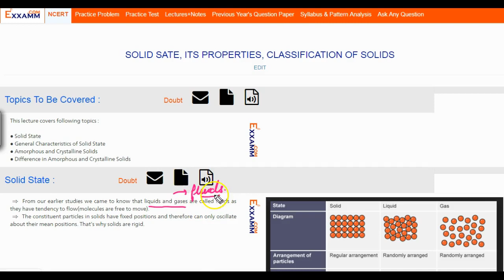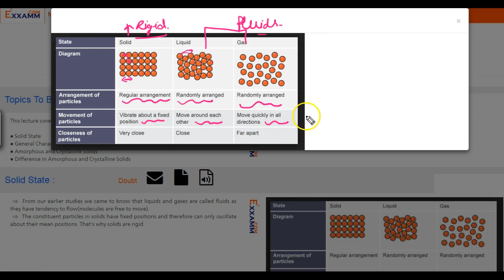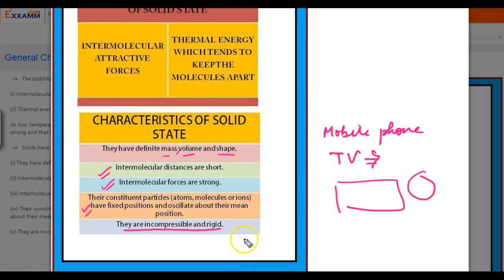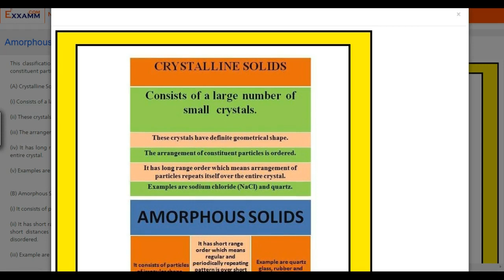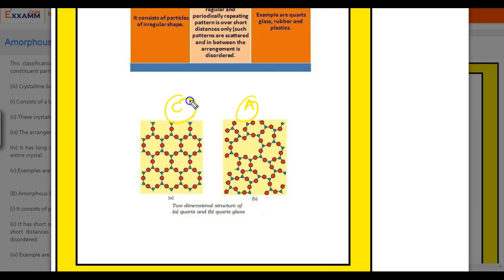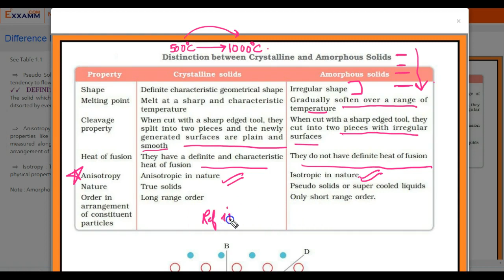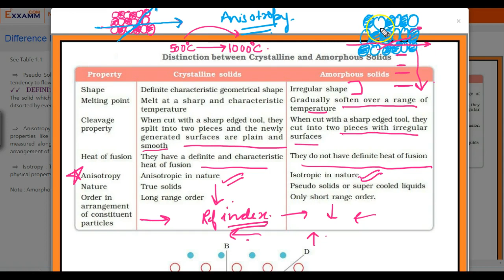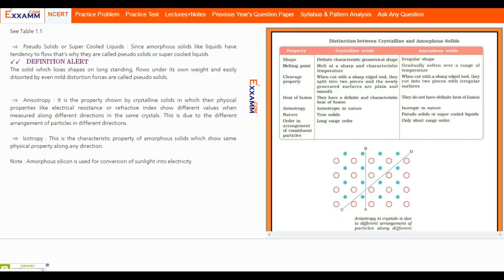Properties and classification of solids|Class12 Chapter1|CBSE|NCERT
Notes at Exxamm.com/12437